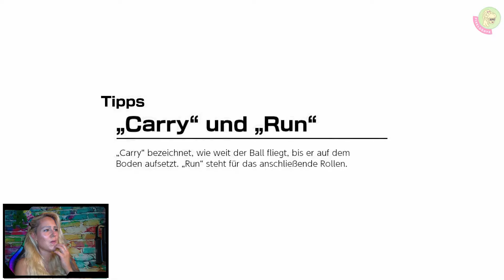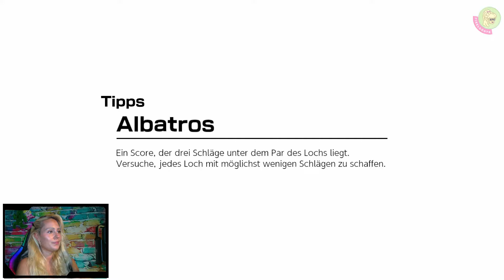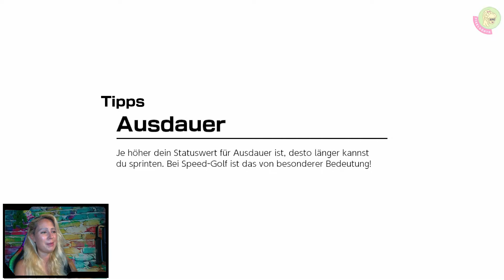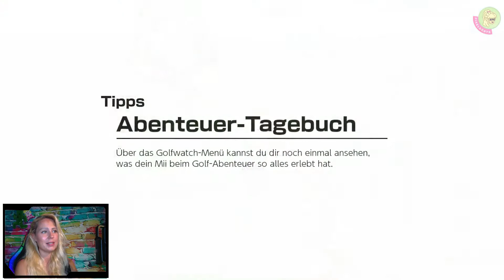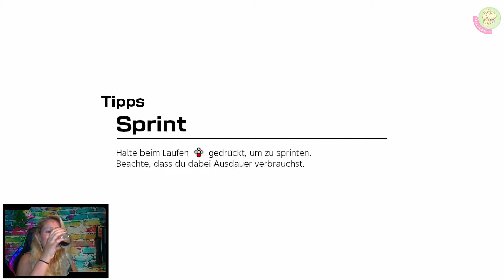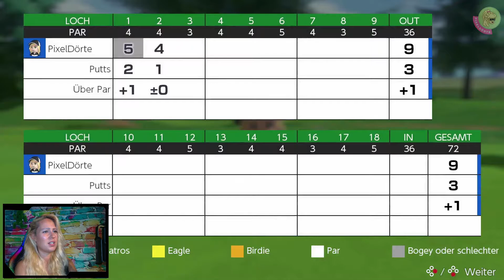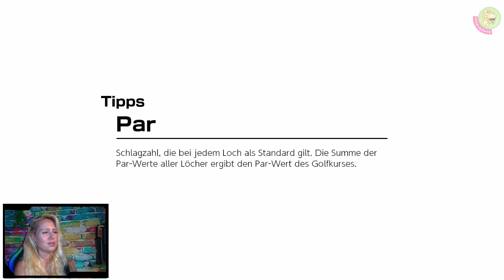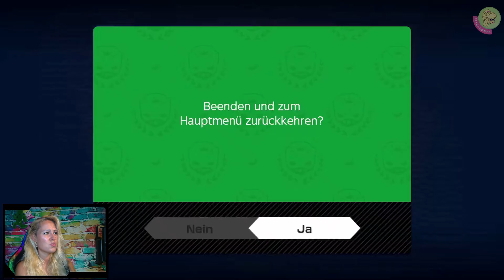MARIO GOLF Super Rush ⛳ 03 🏆 Dörtis Rookie Abschlussprüfung | Atemlos durchs Speedgolf [ger/de]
Mario Golf Super Rush:
Mit dem N64 ging 1999 die erste Partie mit Mario und Co auf dem Grünen in den Äther. Mario Golf Super Rush ist bereits der 5. Teil aus der Golfserie. Wer also schon inmmer mal etwas über den Golfsport lernen wollte und etwas Entspannung sucht, ist hier vielleicht genau richtig.
Inhalt Folge 3:
Ok, ich fühle mich wie in nem Datingkurs, aber es klappt einfach nicht mit der Annäherung… Tja manche Sachen brauchen offensichtlich mehr als eine Geduld. Und so tritt Dörti dann doch irgendwann ihre Abschlussprüfung an! Aus dem Rookie wird vielleicht doch noch was anständiges :D
Klick dich sehr gerne rein, wenn du magst und sei dabei. Ich wünsche entspannte Unterhaltung mit Mario Golf Super Rush. Komm gerne mal wieder vorbei 😊

00:00 Intro
00:24 Annäherungsversuch Herausforderung
16:25 Grundkurs im Putten
21:00 Putt- Herausforderung
25:30 Rookie Abschlussprüfung
34:11 Speed Golf
„NEUE FOLGEN MARIO GOLF SUPER RUSH“ Mal gucken 😉

📯 Adresse: c/o Pixel Dörte, Postfach 47 04 20, 12313 Berlin

█  Titel: Mario Golf Super Rush
█  Entwickler: Camelot
█  Publisher: Nintendo
█  USK 6
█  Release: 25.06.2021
█  Plattform: Nintendo Switch
█  Genre: Abenteuer, Party, Golf
█  mehrere Sprachen
█  rund 3,3 GB im Download

„TACHELES“
1) Keine Werbung oder Spam (Jap gilt auch für Sex-Bots)
2) Keine Beleidigungen, kein Sexismus, Shaming oder Neid
3) Kein Backseat Gaming
4) Keine Diskriminierung: Völlig Wurst, ob auf dem Mobi, der Konsole oder deiner Klobrille – Hauptsache das Game macht Fun und unterhält
5) Lass gerne ein „Hi“ da, wenn du magst
6) Immer ein wenig dörti sein 😉